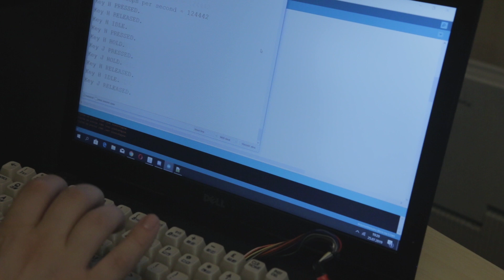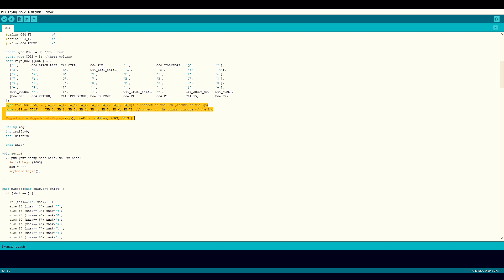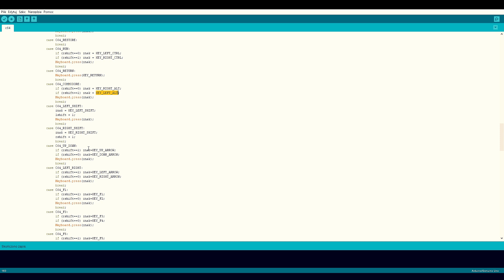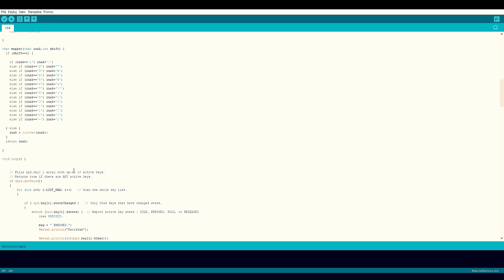⌨️ Jak podłączyć klawiaturę Commodore 64 do PC przez USB? Arduino! (RG#306)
Jak w podłączyć klawiaturę Commodore 64 do dowolnego komputera PC? Okazuje się, że całkiem prosto. Wystarczy 20 kabelków i mikrokontroler Arduino Pro Micro (lub podobny). No i działa to całkiem fajnie. Tylko po co to robić?

Po to by móc w obudowie C64 zamontować komputer PC lub inny PC-to podobny sprzęt! Można oczywiście kupić gotowca za 150 zł (interfejs Keyrah), ale za koszt kilkukrotnie mniejszy - można mieć coś zrobionego przez siebie.